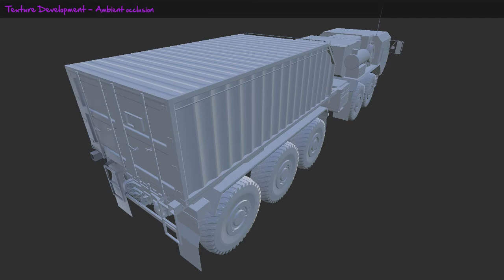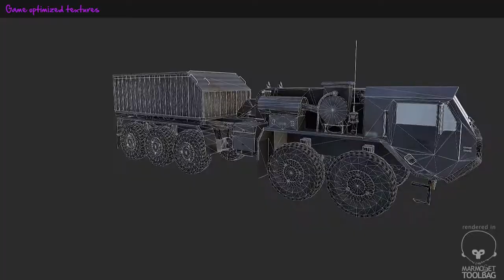Bane Truck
This is a video to showcase the work on my latest project. The model is based on the truck used by Bain in the Batman film The Dark Knight Rises. Modeling was done in Maya, textures in Photoshop, nDo and xNormal, and renders produced in Marmoset Toolbag.

More info about the project can be found on my portfolio